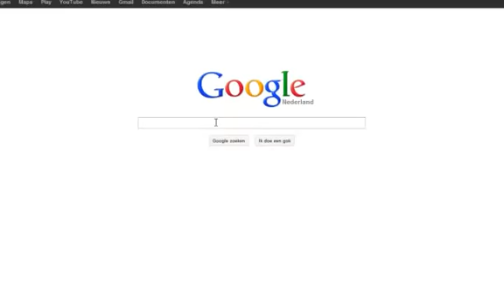how to search something on google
first educating video.
just kidding

just kidding